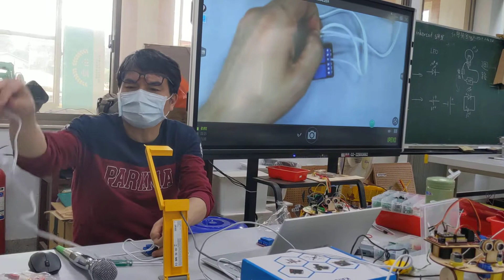1101120南崗科技中心microbit進階ipevo(3)